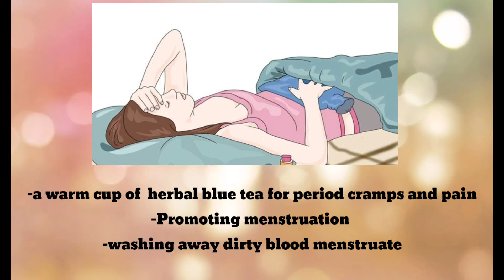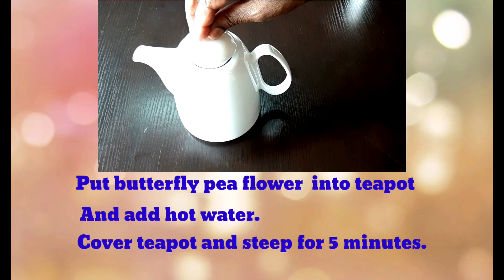HEALTHY HERBAL BLUE TEA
BUTTERFLY PEA FLOWER/ SANGU POO